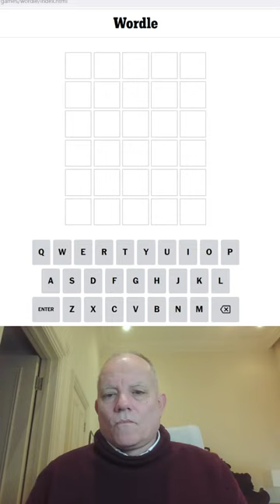Wordle in a Minute - 23rd March 2023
MOUTH is today's starting word in another attempt to get Wordle done in a minute or less